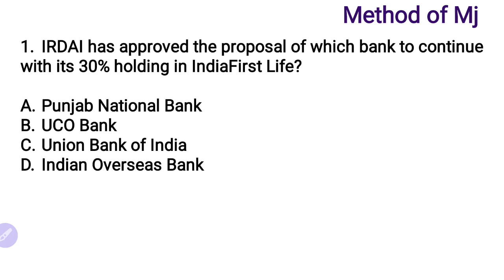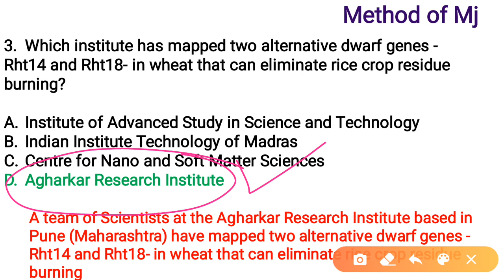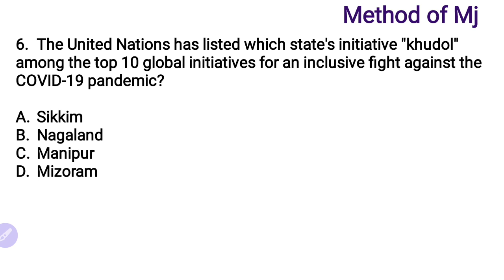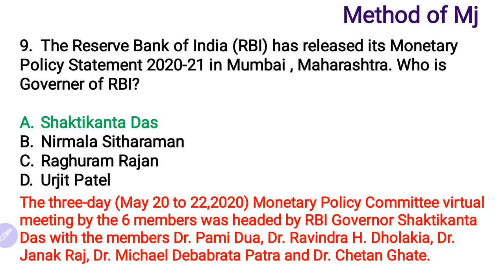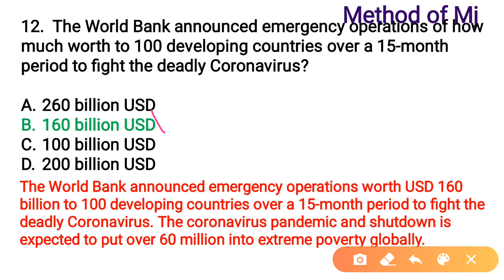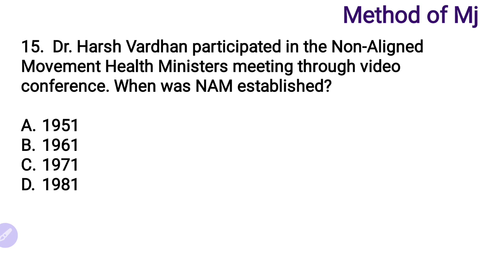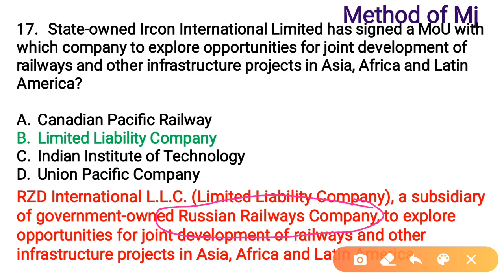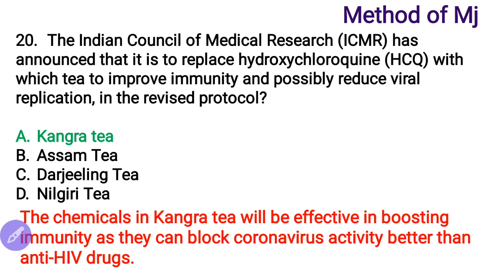MAY-25-2020 | DAILY CURRENT AFFAIRS | 20/20 QUIZ | EXPLANATION IN TAMIL | BANK/RAILWAY/SSC EXAMS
CURRENT AFFAIRS